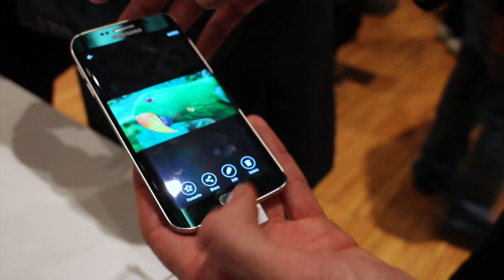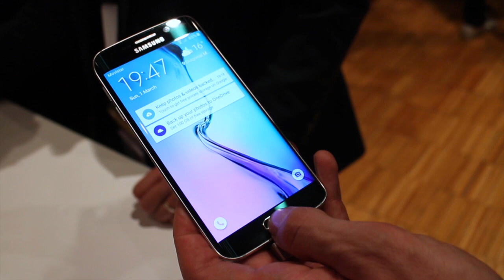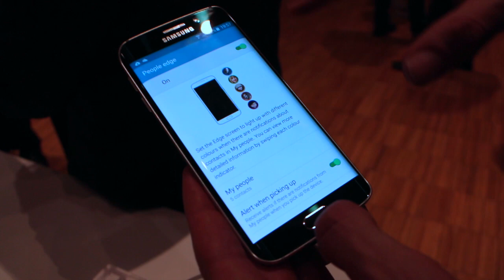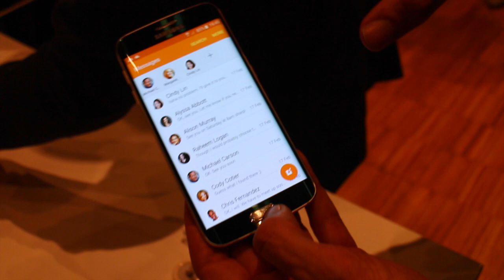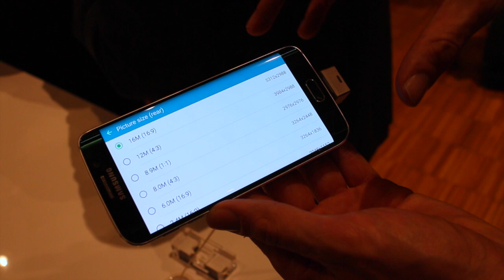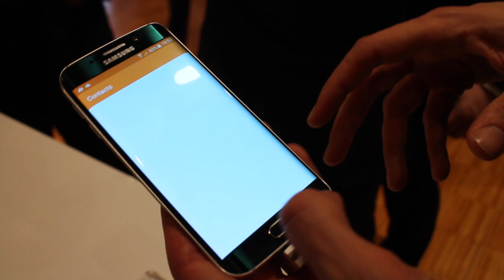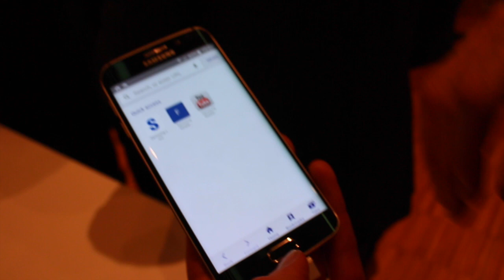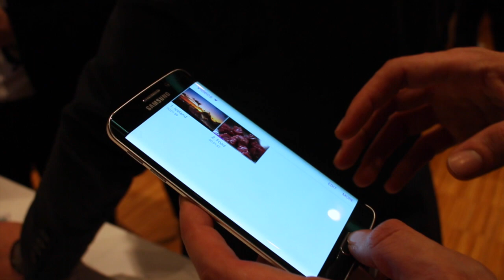Anteprima Samsung Galaxy S6 Edge, by TimesGadget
atomtimes è diventato TimesGadget.com, da oggi trovate quì tutti gli articoli e recensioni scritte.
Anteprima Samsung Galaxy S6 Edge